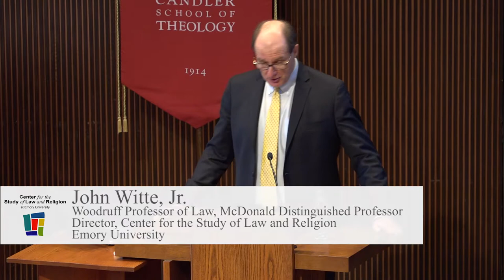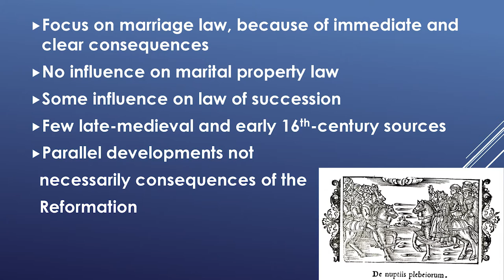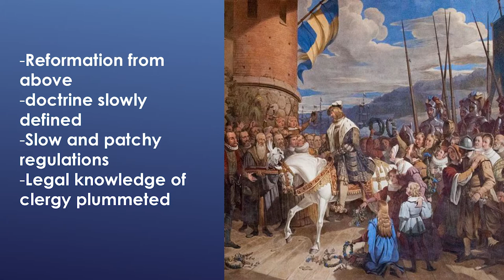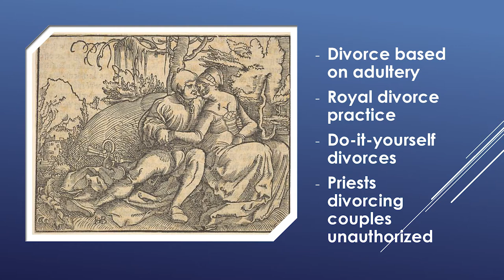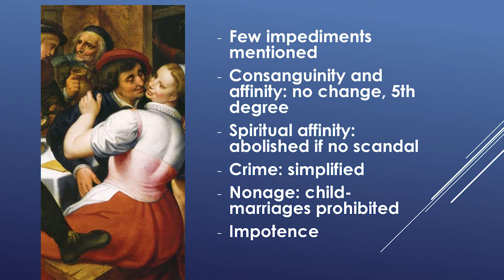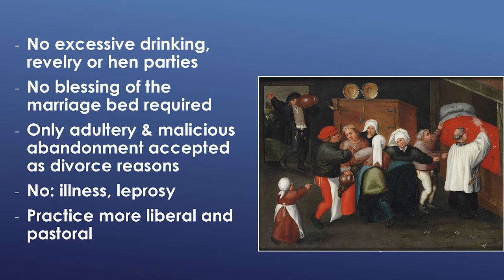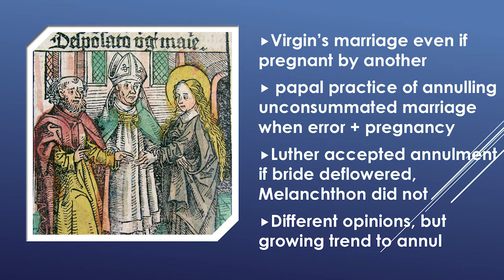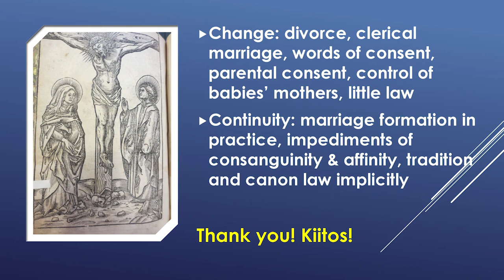The Reformation of Family Law in Sweden: Continuity and Change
Mia Korpiola
University of Turku
McDonald Distinguished Scholar Lectures
The 500th Anniversary of the Protestant Reformation:
An International Conference
Emory University
Center for the Study of Law and Religion
Candler School of Theology